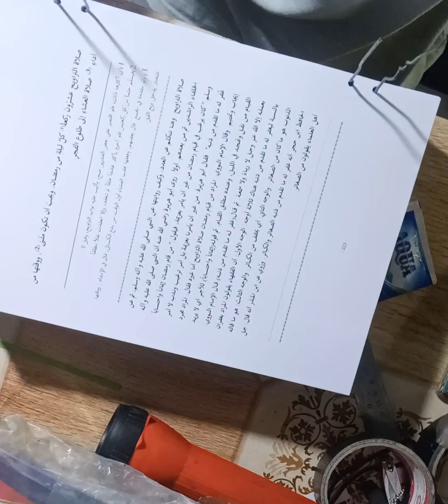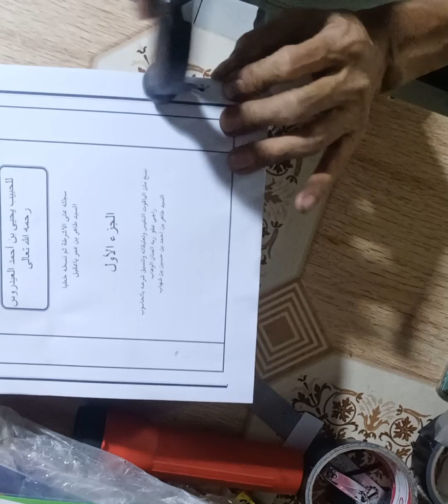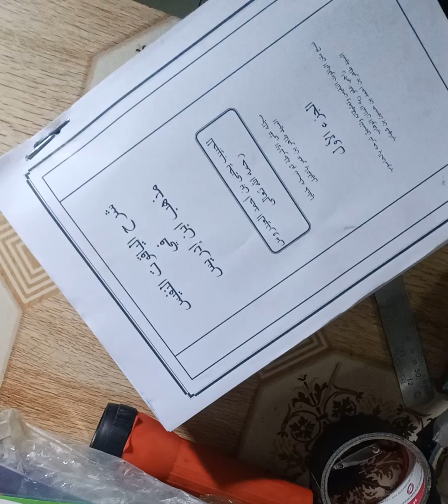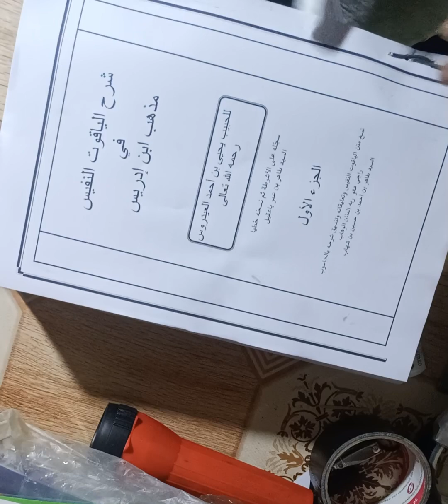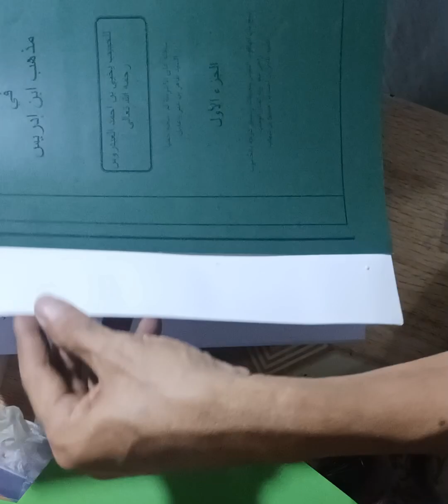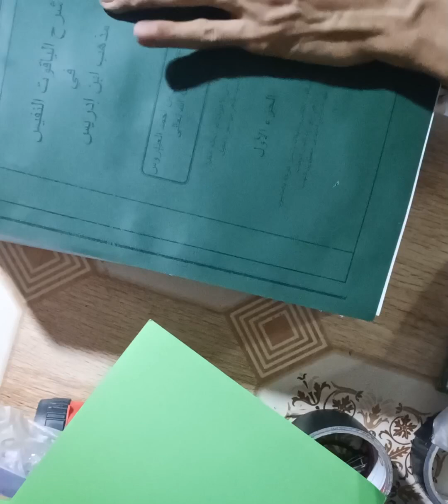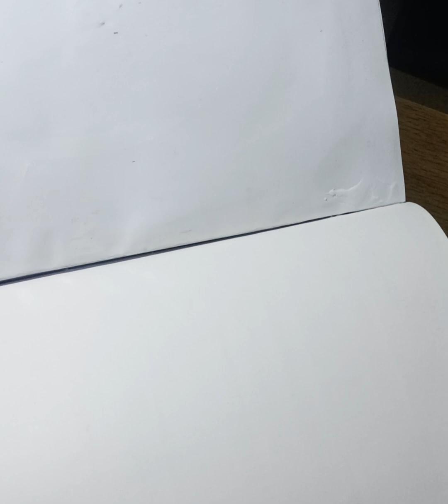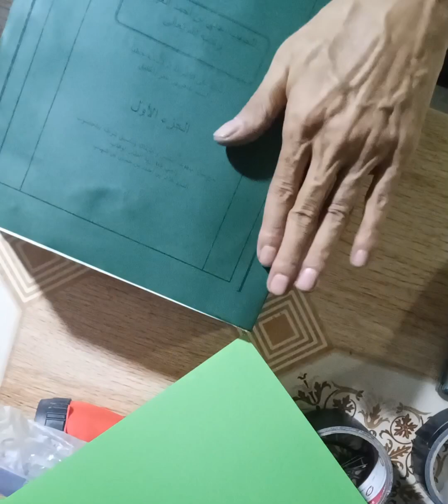Cara menjilid buku tebal supaya kuat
Cara menjilid buku tebal supaya kuat  dan tidak mudah lepas kala di lem buku setebal ini gak lama dipakai pasti lepas